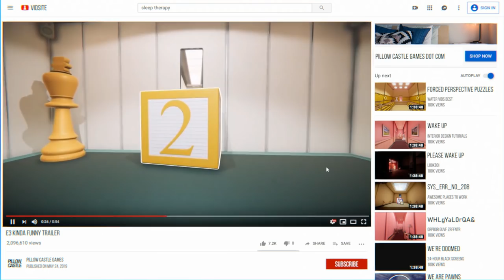SUPERLIMINAL - E3 KF TEASER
This is the. first person puzzle game that we've been working on for too long.